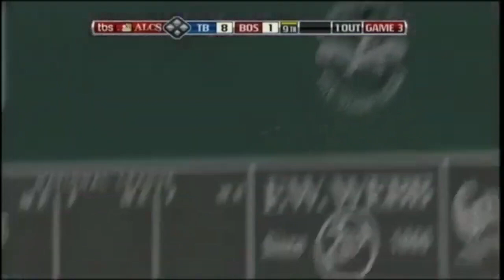2008 ALCS/NLCS Home Runs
All Home Runs from the 2008 ALCS & NLCS.

Shoutout to falco2911 for finding additional clips!